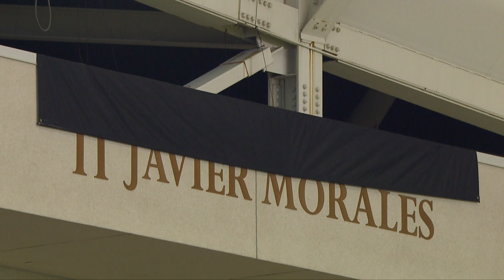The Maestro Forever